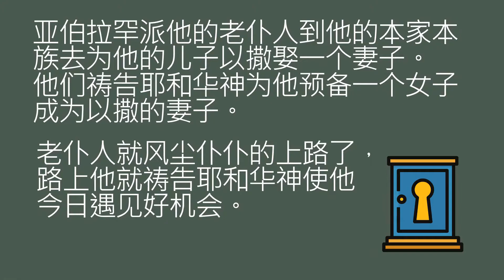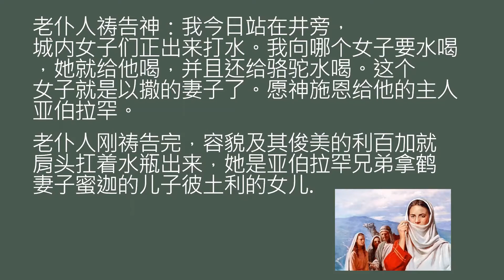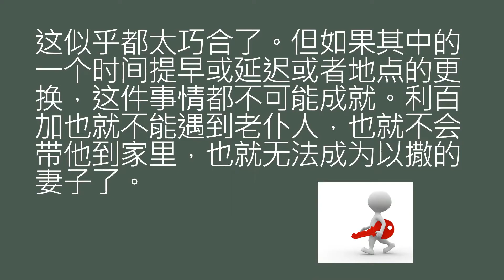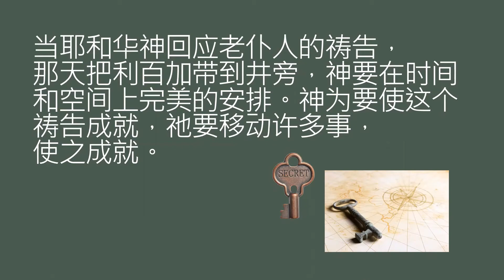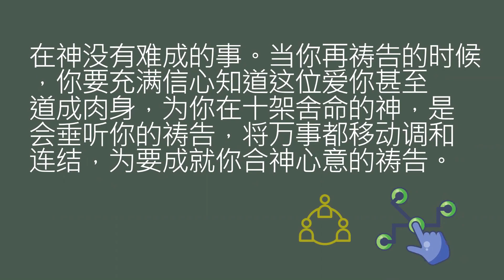美丽的相遇带来的启示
以撒和利百加美丽的相遇